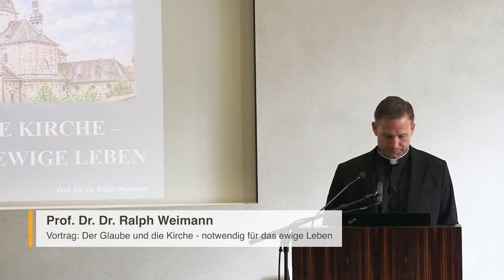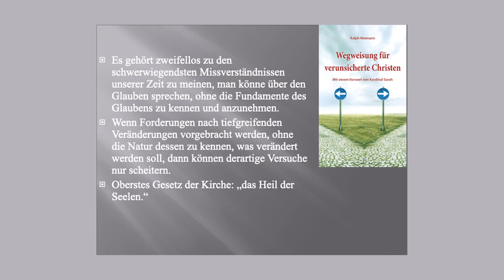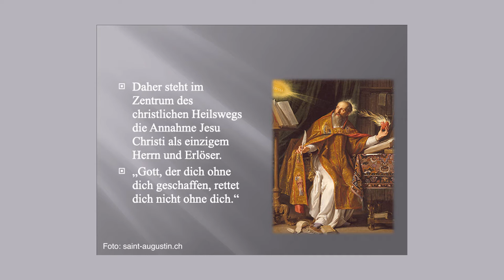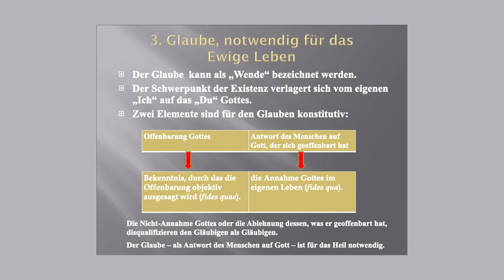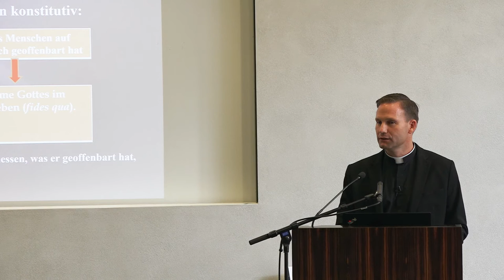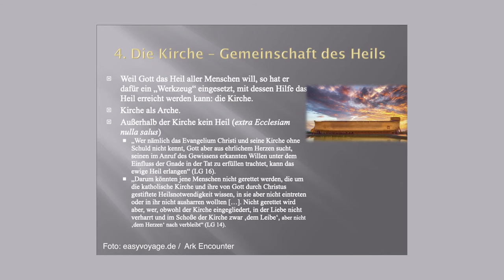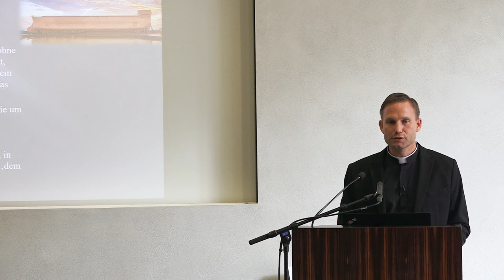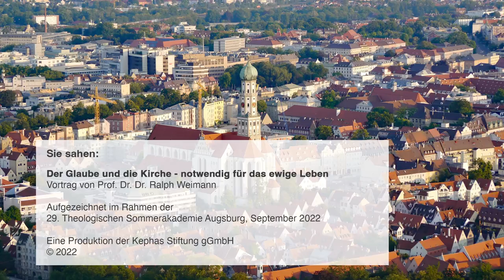Der Glaube und die Kirche - notwendig für das ewige Leben I Pof. Dr. Dr. Ralph Weimann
Vortrag von Prof. Dr. Dr. Ralph Weimann zum Thema: Der Glaube und die Kirche - notwendig für das ewige Leben. Aufgezeichnet im Rahmen der Theologische Sommerakademie 2022 in Augsburg.